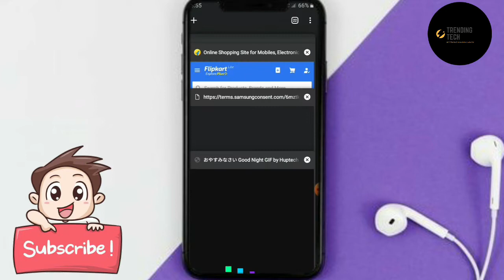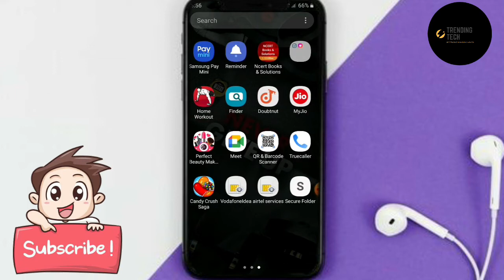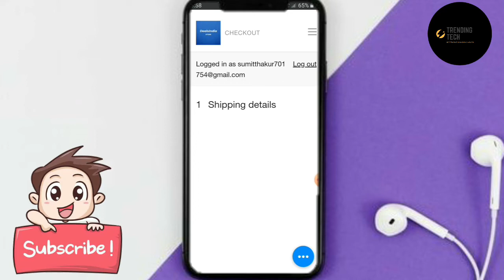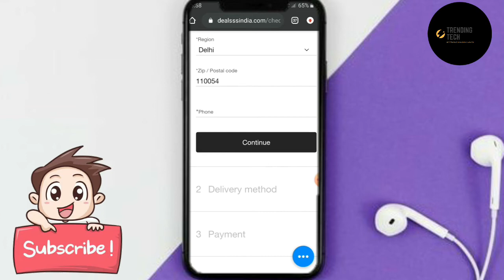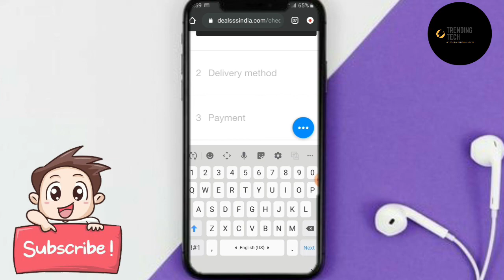boat के 1200 रुपये वाले headset सिर्फ 500 रुपये में। 😱 || loot offer 🥵